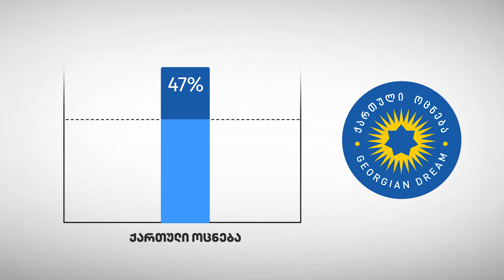2 ოქტომბერს ჩვენ მოვიგეთ ადგილობრივი თვითმმართველობის არჩევნები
2 ოქტომბერს ჩვენ მოვიგეთ ადგილობრივი თვითმმართველობის არჩევნები:
🔹 პირველივე ტურში მოვიგეთ მერის არჩევნები 64-დან 44 მუნიციპალიტეტში
🔹 მეორე ტურში გავიდა ყველა ჩვენი კანდიდატი
🔹 საკრებულოებში მივიღეთ მანდატების ორი მესამედი
🔹 ჩვენ მოვიგეთ რადიკალური ოპოზიციის მიერ გამოცხადებული ე.წ. რეფერენდუმიც
🔹 ნაცების კრიმინალი ლიდერი ციხეშია და დამსახურებულ სასჯელს იხდის
ეს გამარჯვება 30 ოქტომბერს ბოლომდეა მისაყვანი!